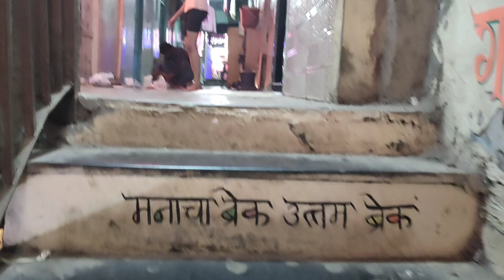मुंबईच्या चाळीतील दिवाळी Marathi Vlog